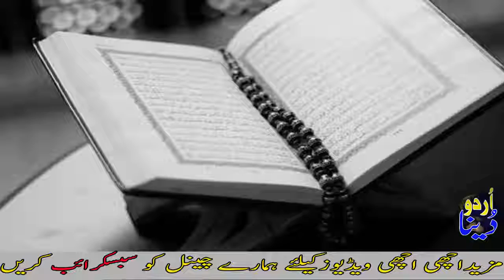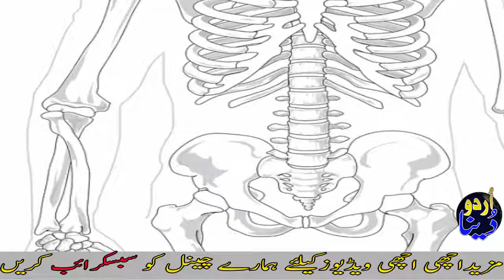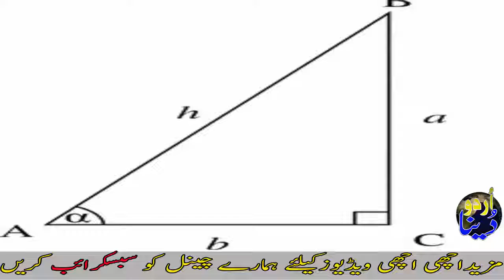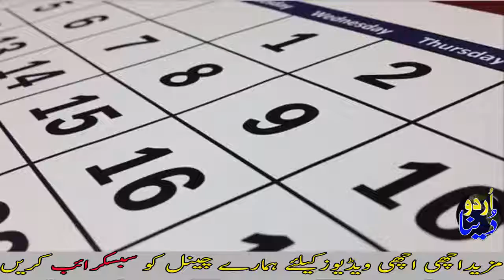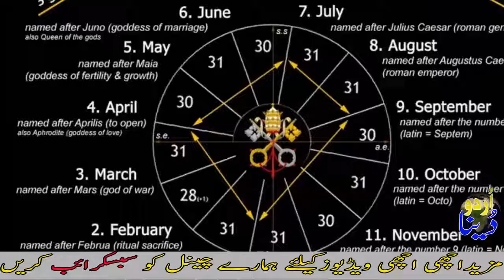Musalmanoon Ki Scienci Khidmaat- Muslim Scientific Services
Today in this video we'll tell you about the wonderful inventions  of muslims in the field of science. European  are wonder  on these inventions. You will feel very proud that our muslim scientists  are inventers of these inventions that are very usefull in our daily life.